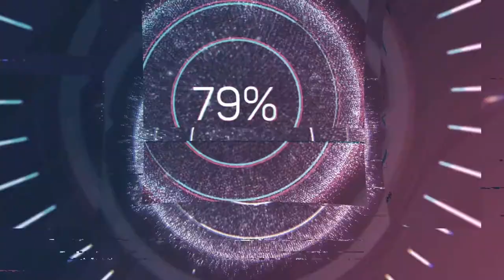Queen of Pain Offlane Divine Bracket Eu Server